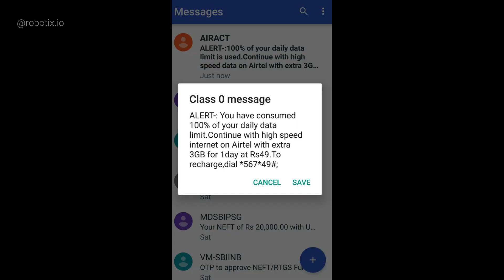Guess the Arduino Project | Arduino Project for Beginners